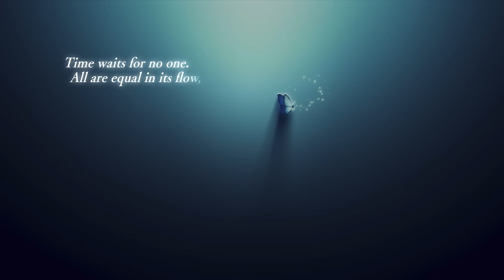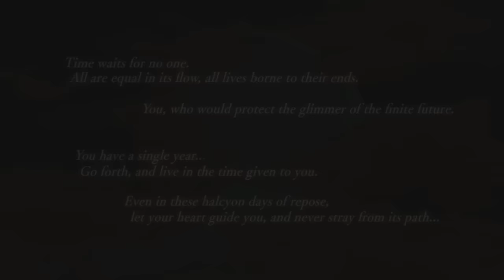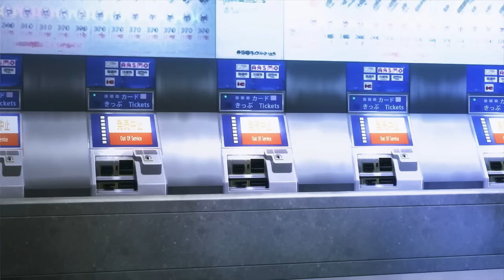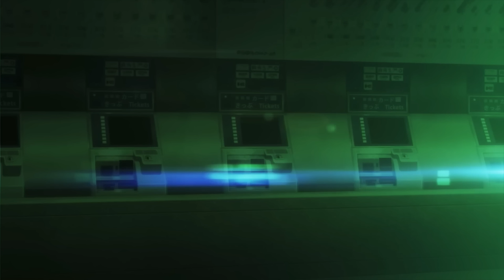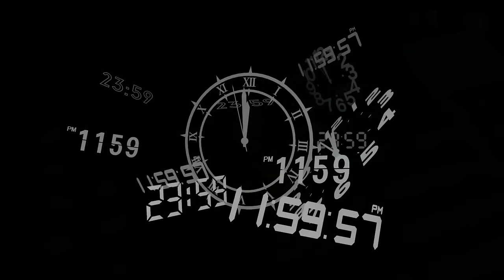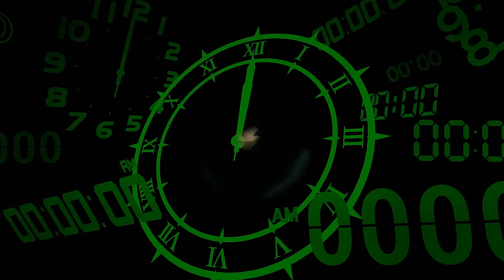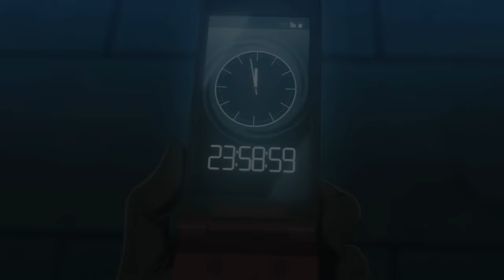Back Where It All Began | Let's Play Persona 3 Reload - 1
Let's Play Persona 3 Reload, a full remake of Persona 3 and Persona 3 FES! This will be a full walkthrough and playthrough of the game, featuring all bosses, social links, secrets, story and lore. I will attempt a 100% playthrough, but this will mostly focus on a blind playthrough with an emphasis on comedy with funny moments and reaction commentary.

Experience the pivotal game of the Persona series faithfully remade with cutting-edge graphics, modernized quality-of-life features, and signature stylish UI. Fully immerse yourself in an emotional, gripping journey with new scenes, character interactions, and additional voiceover. Choose how to meaningfully spend each day through various activities from exploring the Port Island to forging genuine bonds with beloved characters. Build and command your optimal team to take down otherworldly Shadows and climb closer to the truth.

Atlus
Sega

Let's Play Persona 3 Reload, the remake of Persona 3 and Persona 3 FES!
Available on Playstation 4, Playstation 5, and PC via Steam.

00:00 The Beginning
22:40 Gekkoukan High School
58:05 The Dark Hour
1:34:18 S.E.E.S
2:00:11 Another New Member